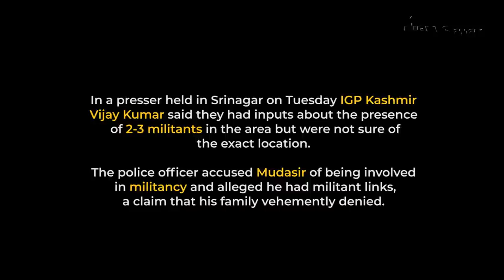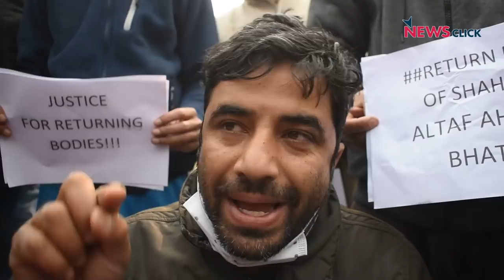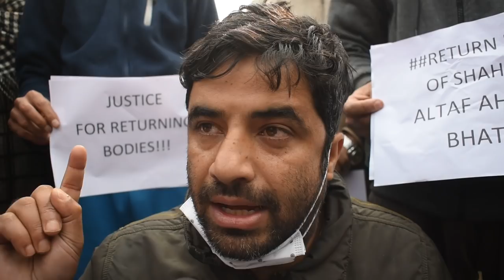Civilians Killed in Srinagar Encounter, Family Demands Handover of Bodies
The families of three civilians, killed during a gunfight in Srinagar’s Hyderpora area on Monday, said that they were innocent and demanded the return of their bodies, which were buried over 100 kilometres away in North Kashmir by the security forces.